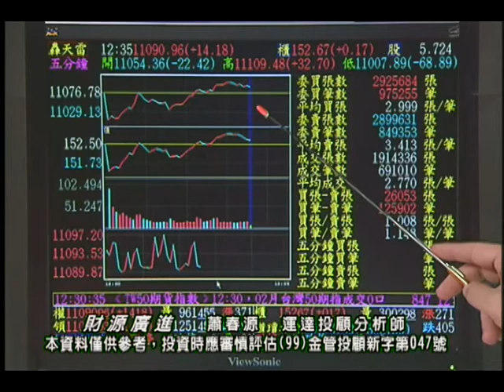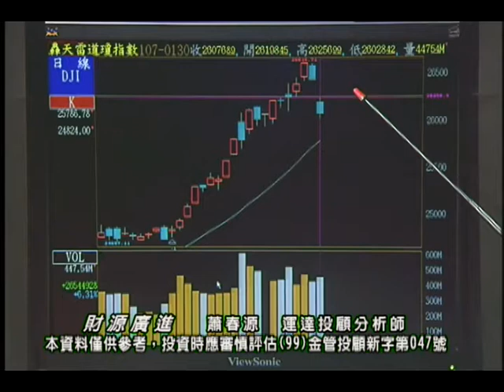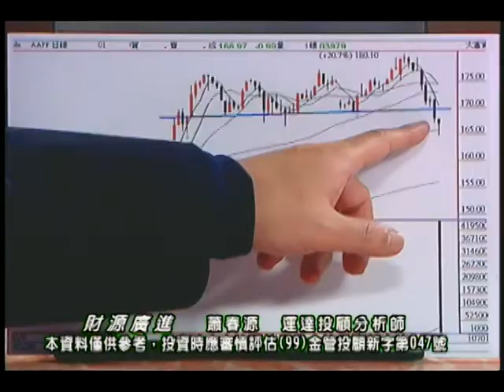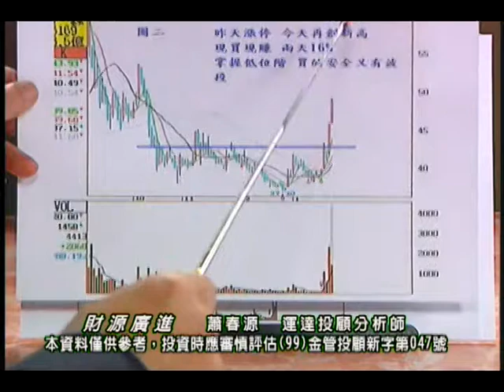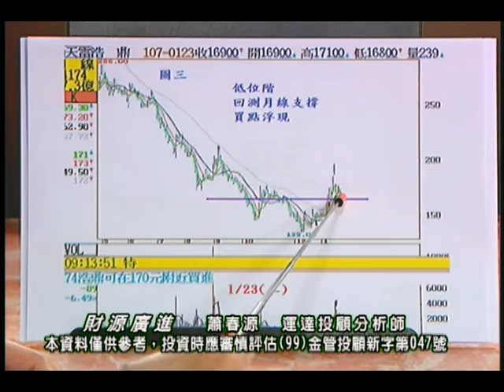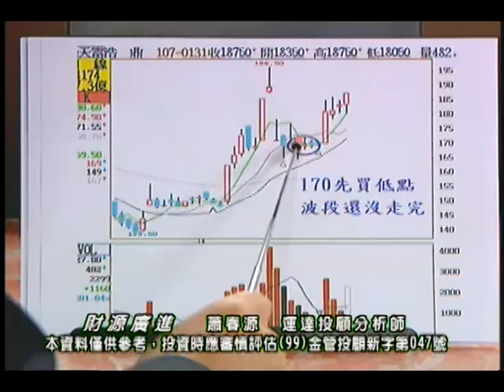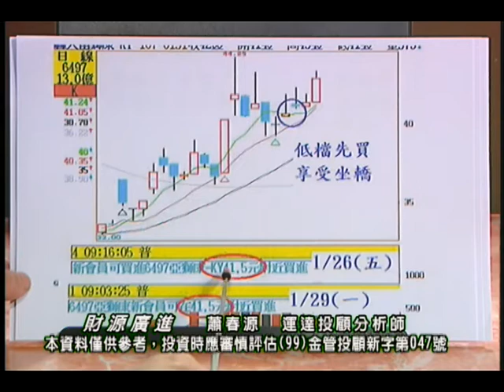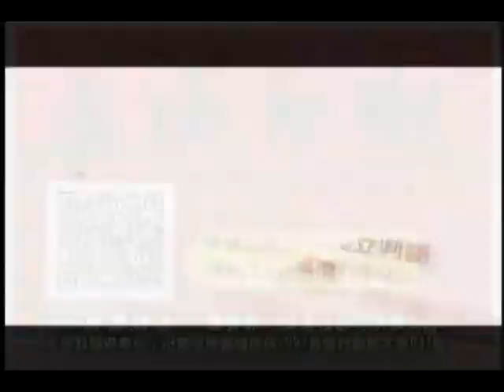20180131 蕭春源 財源廣進